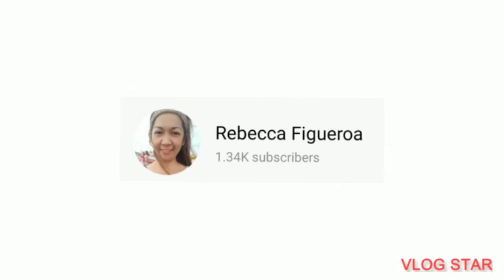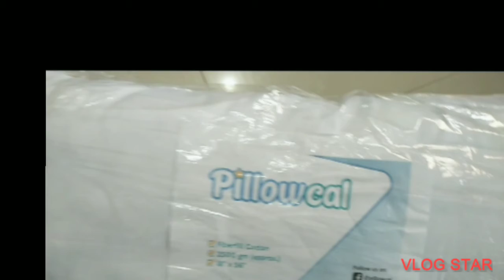PILLOWCAL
Hello guys! Flexing my PILLOWCAL prize from Pillowcal Facebook Page. Please visit and do FOLLOW PILLOWCAL FACEBOOK PAGE to see their products availabilty, promos and giveaways. Pillowcal available sizes are 18x28, 18x56 and 20x30.

Thanks and Godbless us all!